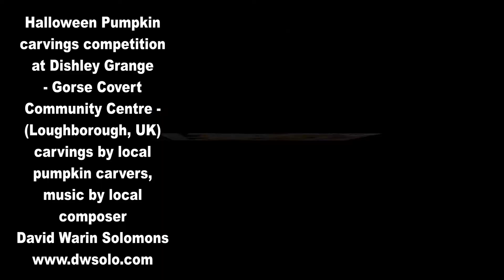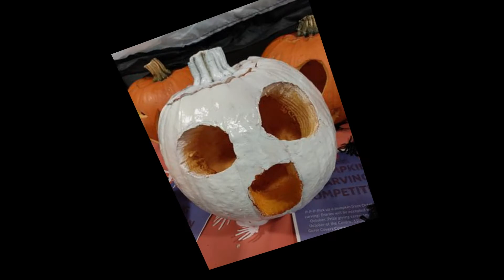The pumpkin carving competition at Dishley Grange (with "The Witches Recipe" for Clarinet Choir)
This video was made for Dishley Grange Community at Halloween 2021
based on a competition involving local pumpkin carvings as displayed in Gorse Covert Community Centre (Dishley Grange, Loughborough)
The music for clarinet choir is by local composer David Warin Solomons

The words for the music are based on the witches' chant in Shakespeare's play Macbeth:
Thrice the brinded cat hath mew'd.
 Thrice and once, the hedgepig whin'd.
 Harper cries:—'tis time! 'tis time!
 Round about the cauldron go;
    In the poison'd entrails throw.
    Toad, that under cold stone,
    Days and nights has thirty one;
    Swelter'd venom sleeping got,
    Boil thou first i' the charmed pot!
       ALL.  Double, double toil and trouble;
    Fire burn, and cauldron bubble. (etc)